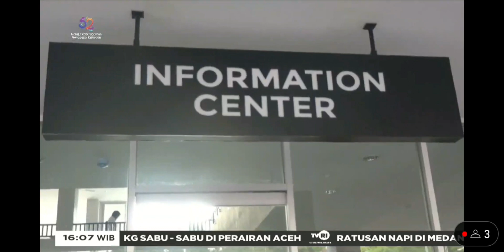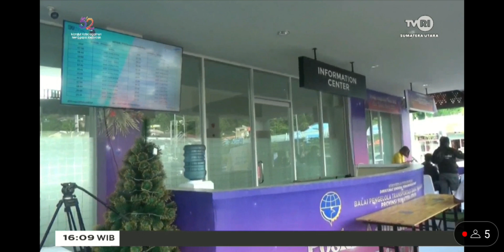Pembelian Tiket Kapal Ferry Penyebrangan Secara Online